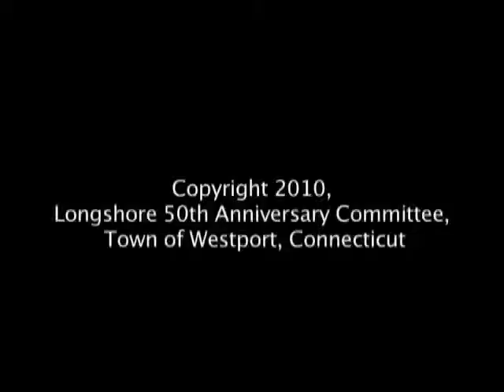Longshore 50th Anniversary Interview with Dorothy Curran (part 4)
Dorothy Curran, president of the Westport Historical Society, talks with Scott Smith about preserving Longshore's rich history.